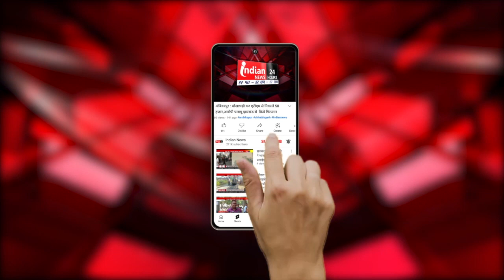Raipur : बजट पर कांग्रेस प्रवक्ता Dhananjay Thakur ने व्यक्त की अपनी प्रतिक्रिया।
Our Links